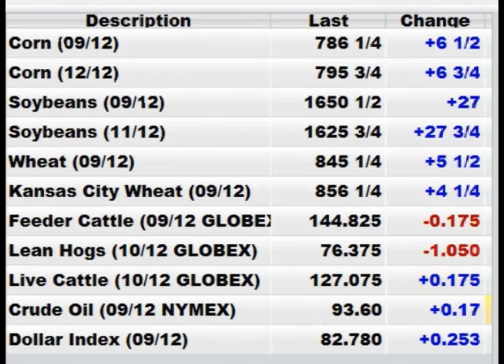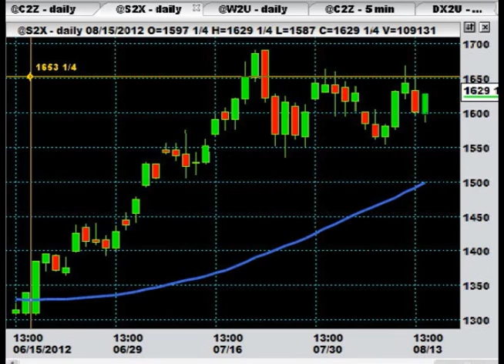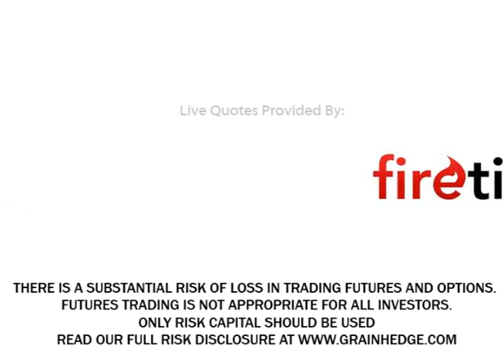GrainTV - August 15th, 2012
Grains take back ground, watch for $8 on DEC corn.